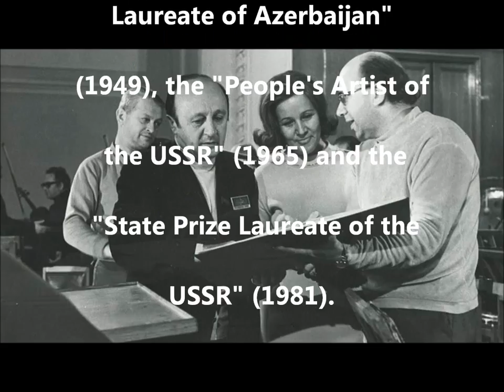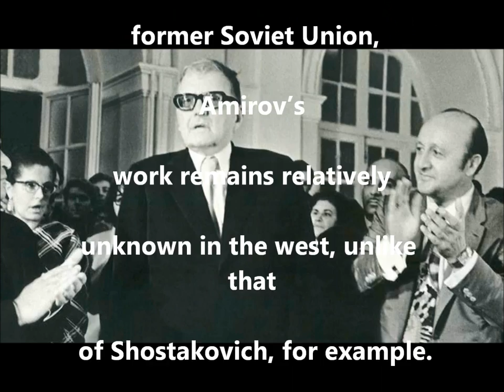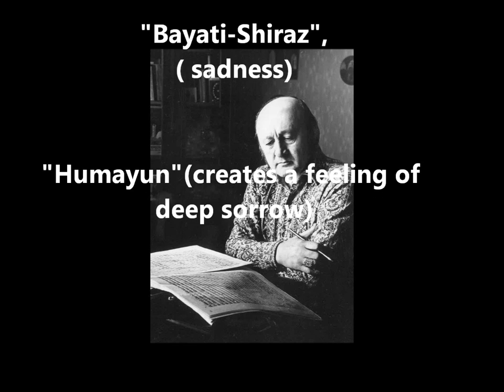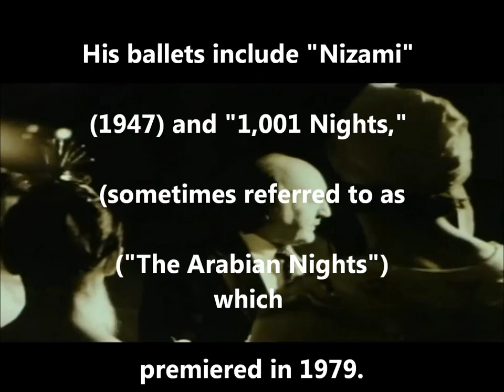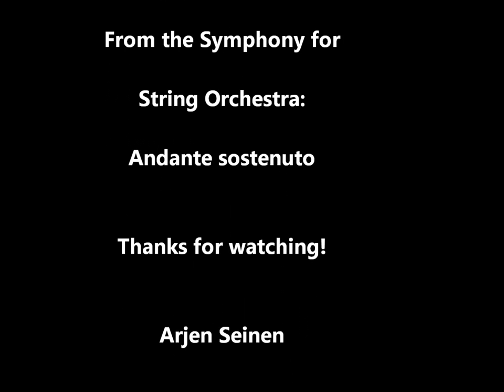Fikret Amirov, a genius from Azerbaijan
Like many other Azerbaijani composers who have left enormous legacies to Azerbaijan's music heritage, Fikrat Amirov grew up in an atmosphere of folk music. He was born on November 22, 1922, in the city of Ganja in the north central region of Azerbaijan. Fikrat's father, Mashadi Jamil Amirov, was a famous "khanande" (mugam singer), who composed and played tar (the traditional double-globed stringed instrument which is plucked).
Amirov's pieces are marked by national coloring. You can always identify folkloric elements in them whether they're Azerbaijani or Arabic, as in the case of his ballet 'Arabian Nights,' his 'Concerto on an Arabian Themes for the Piano and Orchestra' (together with Elmira Nazirova) and 'The Song of the Blind Arab.'"